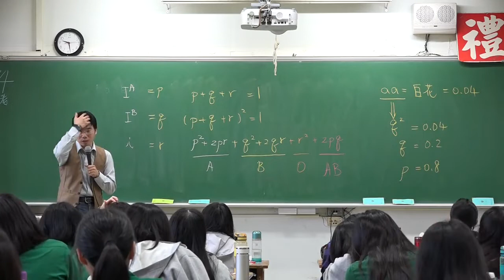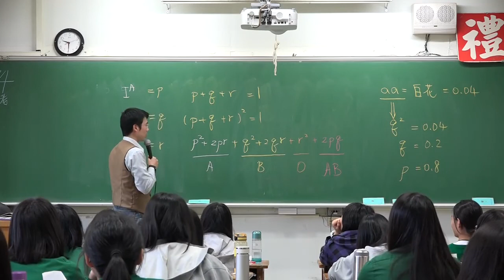沒有小黑板怎麼上數學課 -建構式數學 -可不可以背99乘法表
1212乘法表
1919乘法表